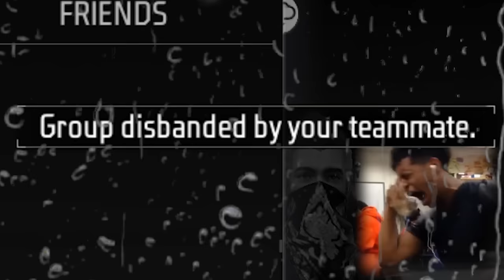Pro Free Fire Girls Show Me Attitude 😈 Prank Gone Wrong 🤐 Tonde Gamer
➡️घमंडी Free Fire Girl Shows Me Attitude 😡 I tried so hard to Hate Her But yesa Ho Nahi Paya 😁 Tonde Gamer's Prank with Random Girls Gone Very Wrong in Garena Free Fire Max